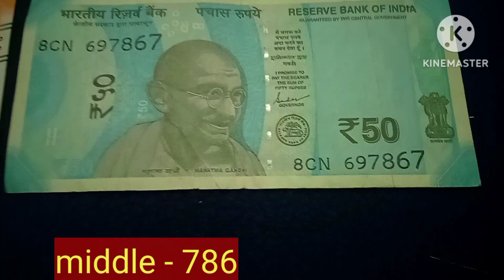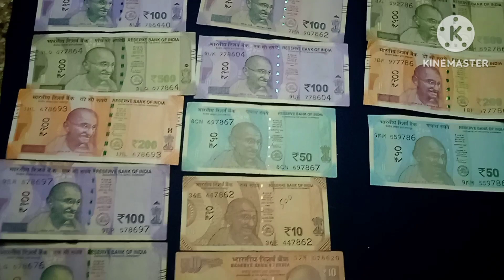786 Number! first ! middle ! last! 10 ,20,50,100,200,500!!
786 - புனிதமான நம்பராக கருதப்படுகிறது.

ஒரு விஷயத்துக்காக ஒரு பணத்தை தேடும் பொழுது, ஒவ்வொரு நோட்டையும் மெதுவாக கையாள்கிறோம்,  அதாவது மதிக்கிறோம்.

பணத்தை  மதிப்பபதால்,  மேலும் பணம் சேரும்.